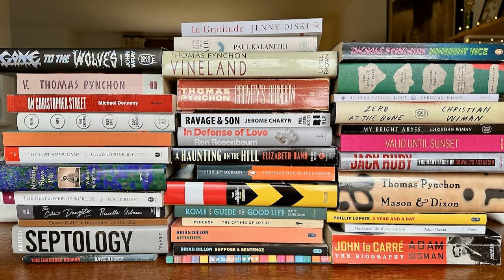Virtual Memories 568 - The Guest List 2023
Seventeen of this year's Virtual Memories Show guests tell us about the favorite books they read in 2023 and the books they hope to get to in 2024! Guests include Ho Che Anderson, Josh Bayer, Howard Fishman, Priscilla Gilman, Bill Griffith, Dean Haspiel, Sara Lippmann, Patrick McDonnell, James McMullan, Lisa Morton, Jonathan Papernick, Andrew Porter, Dawn Raffel, Paul B. Rainey, Peter Rostovsky, Scott Samuelson, and Karl Stevens (+ me)!